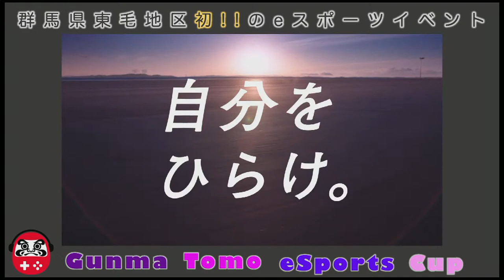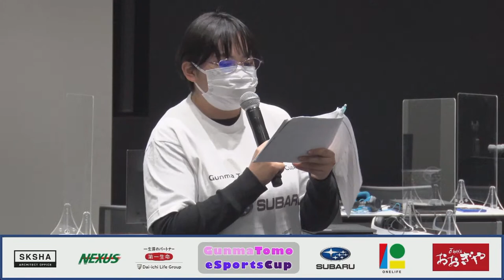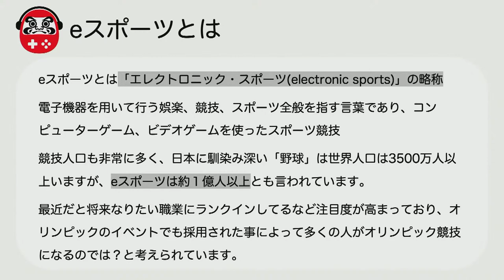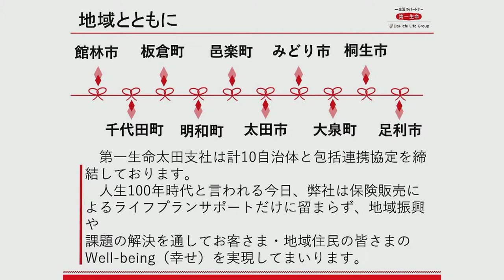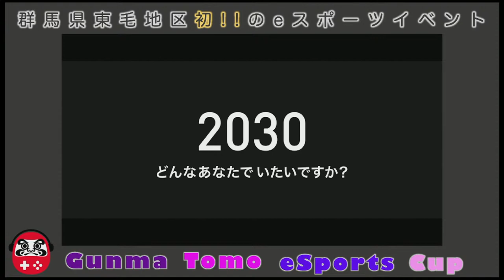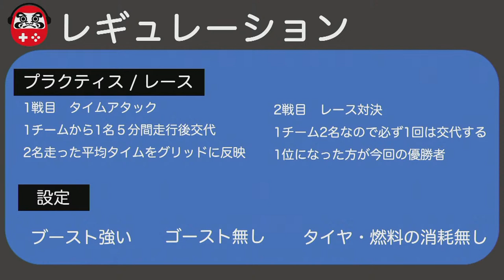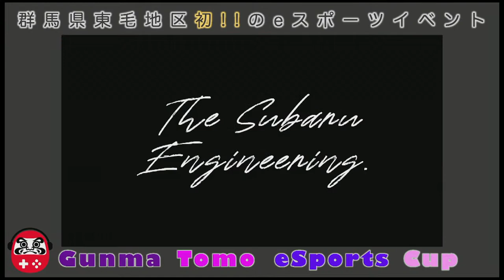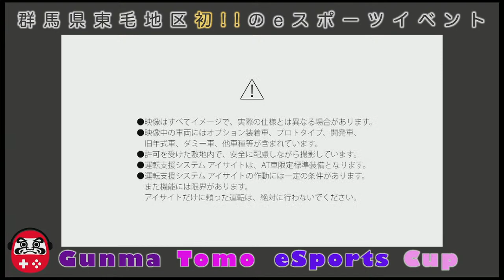GUNMA TOMO eSPORTS CUP 2021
群馬県東毛地区初のeスポーツイベント！
東毛地区で活動する合計8チームの企業・eスポーツ団体による大会！

「Gunma Tomo eSports Cup」

また、東毛地区を代表する3名によるeスポーツ体験・トークショー

登壇ゲスト
●太田市長 清水聖義 様
●邑楽町長 金子正一 様
●株式会社SUBARU 群馬製作所長 荻野英司 様

●時間：2021年12月12日 13時～15時半（予定）

●主催：群馬県eスポーツ協会
●協力：就労継続支援B型事業所 ONEGAME太田
●協賛：株式会社SUBARU・NEXUS株式会社・第⼀⽣命保険株式会社太⽥⽀社・株式会社ワンライフ・株式会社おおぎやフーズ・岡崎ウレタン群⾺株式会社・株式会社清⽔・CarShopウイング・株式会社設計舎⼀級建築⼠事務所
●後援：太田市・エフエム太郎
●使用タイトル：グランツーリスモSPORT